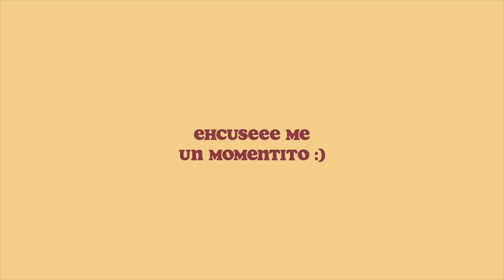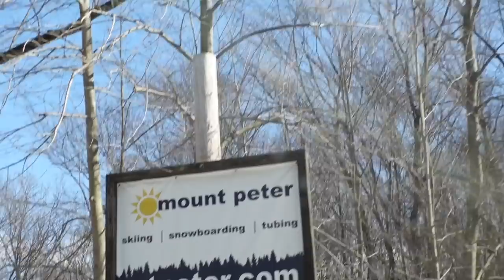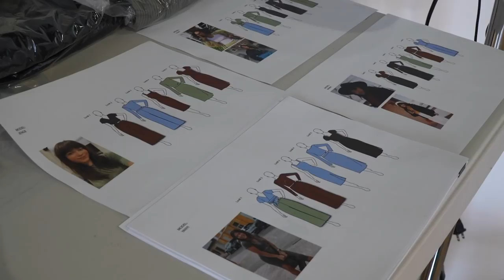el último adios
Hoy terminamos el journey de Mocha y los puppies. Esto fue un dolor tan grande pero a la vez también much alegria.
Rescatar perros en Puerto Rico ha sido algo maravilloso pero algo que me ha causado mucho dolor y ansiedad también.
Comparto con ustedes mi experiencia, y la semana que estuve en NY.